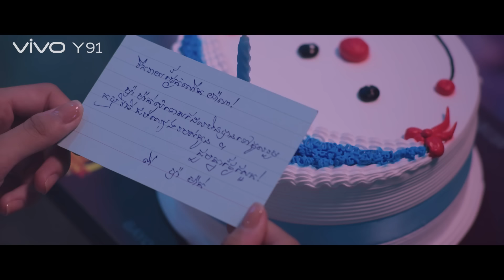រឿងភាគខ្លី ក្តីប្រាថ្នាខួប១៨ឆ្នាំ [ភាគទី១] - 18th Birthday Wish [EP1]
តោះ! ផ្លាស់ប្តូររសជាតិថ្មីមកទស្សនា រឿងភាគខ្លីបែបយុវវ័យ  មានចំណងជើងថា ក្តីប្រាថ្នាខួប ១៨ ឆ្នាំ 18th Birthday Wish

ក្តីប៉ងប្រាថ្នាថ្ងៃខួបកំណើតរបស់ យ៉ាណា បានធ្វើឲ្យទូរស័ព្ទ vivo Y91i របស់នាងក្លាយជាបុរសសង្ហា។

► ទស្សនាវីដេអូនៅលើ YOUTUBE : youtu.be/-zKp1AhiGe4

*** ភាគទី ២ ចេញ ថ្ងៃ សៅរ៍ 26 មករា ម៉ោង 7:30 យប់  ‏‎ ‎